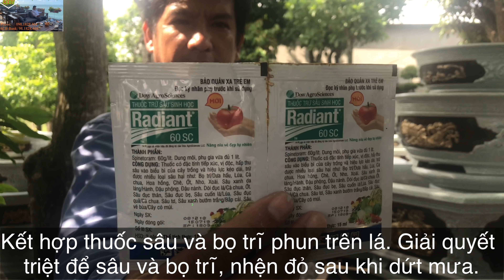🔴 CCDV # 071: Chuyện Gì Xãy Ra Trên Cây Mai Vàng Khi Mưa Kéo Dài Nhiều Ngày ||CCDV. 27.06.20.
What kind of wall happpens on an apricot tree after rain lasts for days ||CCDV.
💁‍♂️ Đặt hàng Online qua Zalo: 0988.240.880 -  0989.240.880.
 💁‍♂️ Đặt hàng Online qua Messenger or Viber: 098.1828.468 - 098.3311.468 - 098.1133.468.
👉 Thuốc bọ trĩ: Confidor, Tasieu, Chim sẻ ấn độ, Actara, Supracide 40EC, Pegasus, Danital 10EC,...
👉 Thuốc sâu & bọ trĩ: Regent, Radiant,...
👉 Thuốc đặc trị nhện đỏ & bọ trĩ: Agassi 55EC,..
Lưu Ý Khi Phun Thuốc: Đúng Bệnh, Đúng Thuốc, Đúng Liều Lượng, Đúng Lúc, Đúng Cách ||CCDV.
😍 Anh em có thể thay đổi thuốc khác trên thị trường bằng cách xem hoạt chất thuốc: hay gọi là thành phần thuốc để luân phiên tránh trường hợp con Bọ Trĩ kháng thuốc nhé! Thanks.
🔺 Anh em xịt thuốc ngừa cho Mai vàng khi pha thuốc =2/3 liều lượng cho phép của nhà sản xuất để tránh phạm thuốc nhé!
🔺🔺🔺CCDV🔺🔺🔺
Youtube Channel: Cây Cảnh Đại Việt
Tư vấn hỗ trợ khách hàng:
Viber - Messenger: 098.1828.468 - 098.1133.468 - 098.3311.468
🔺🔺🔺CCDV🔺🔺🔺
Công Ty TNHH Cây Cảnh Đại Việt
ĐC: C12/17 KP3, tt Tân Túc, h Bình Chánh, Tp.HCM.
Khu hành chính huyện Bình Chánh, Đường dẫn Cao Tốc HCM.
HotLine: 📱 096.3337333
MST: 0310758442